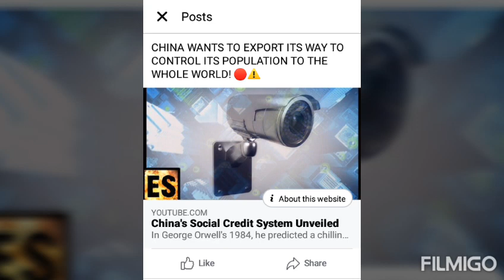Kungfu Master-te hmelma MMA Star Xu Xiaodong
Editing ka tihnaah kimbo slice pic ka lo zep tel lo va, tin he video a a chanchin kan sawipa ber pic hi duh anga tam ka hmuh loh avangin thlalak dangte ka han zep nual bawk a ni. Picture zawng zawng hian he subject nen hian in kungkaihna an nei kher lo a, hriat thiamna nena thlirtuten min en sak ka beisei.